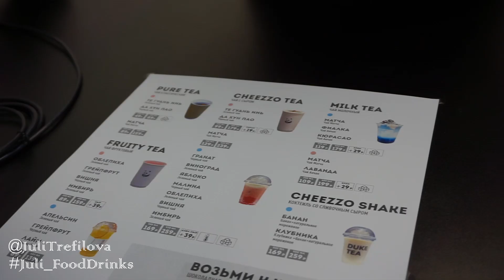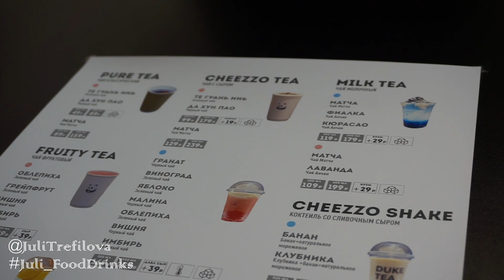Сырный чай | Cheese tea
Сырный чай - это новый азиатский фуд-тренд. Он представляет собой любой чайный напиток с добавлением воздушного слоя из сливочного сыра и сливок (даже экспериментируют и с твёрдыми сортами сыра.) Мода на этот чай у нас появилась совсем недавно, поэтому он ещё не настолько популярен в России, как, например, в странах Европы, Америки и Азии.👇￼
☕40г сливочного сыра (Хохланд, Виолетте);
☕120г жирных сливок;
☕20г сахарной пудры.
1)Завариваем любой ваш любимый чай: чёрный, зелёный, фруктовый или матчу.
2)Сливочный сыр перемешиваем с сахарной пудрой и сливками. Обычно ещё добавляют щепотку соли, но здесь это не нужно, так как сливочный сыр сам по себе солоноватый.
3)Взбиваем с помощью вспенивателя для молока, миксера или блендера.
4)В кружку наливаем чай на 2/3 объёма, сверху выкладываем сливочно-сырную шапочку.
5)Его принято пить под углом 45гр, и желательно перед каждым глотком аккуратно вращать стаканчик, чтобы нижняя часть сырного слоя и чай смешивались, но не в коем случае не нужно перемешивать массу полностью. Этот сырный слой по вкусу очень похож на крем чиз, только более жидкий. Приятного чаепития!!!